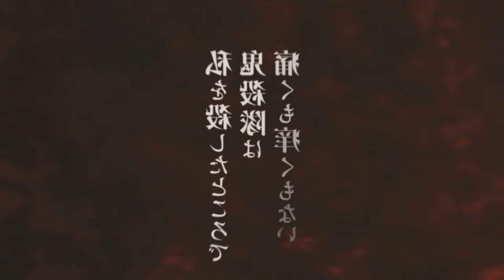SAIU! DEMON SLAYER 4ª TEMPORADA EP. 7 EM PORTUGUÊS PT/BR | Demon Slayer season 4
Fala galera no vídeo de hoje eu vim falar para vocês da quarta temporada de Demon Slayer! Onde você poderá assistir Kimetsu no Yaiba a 4 temporada com o arco do treinamento dos hashiras, também será falado no vídeo e também mostrando o trailer da quinta temporada de Demon Slayer! Vem com o Bucky❤️
TEMAS:
4ª temporada,demon slayer 4 temporada,anime no sekai,kimetsu no yaiba 4 temporada,kimetsu no yaiba 4 temporada data de lançamento,demon slayer 4 temporada data,kimetsu no yaiba 4 temporada quando sai, sete

00:00 4 Temporada de Demon Slayer
01:18 Onde Assistir a 4 Temporada de Kimetsu no Yaiba